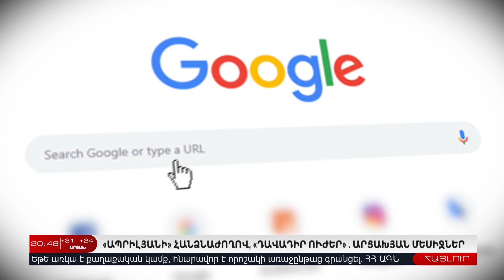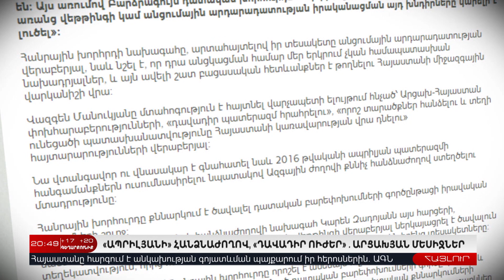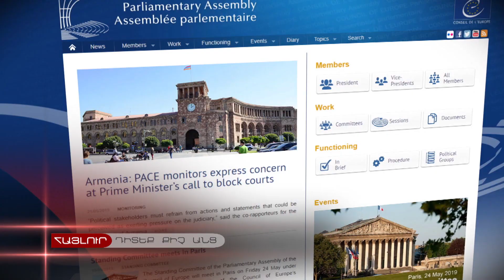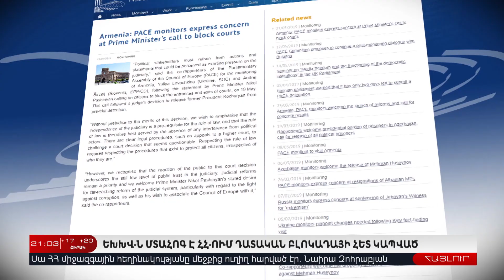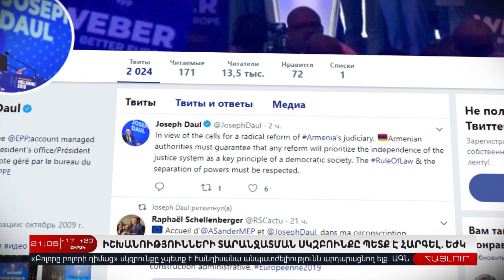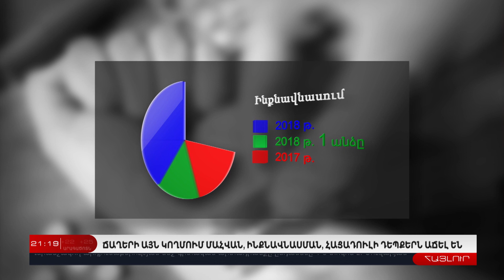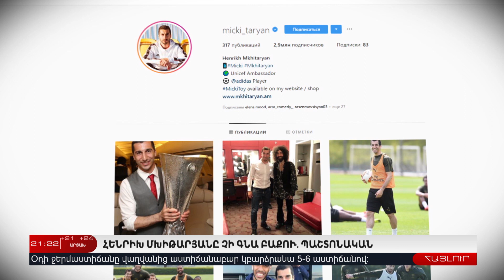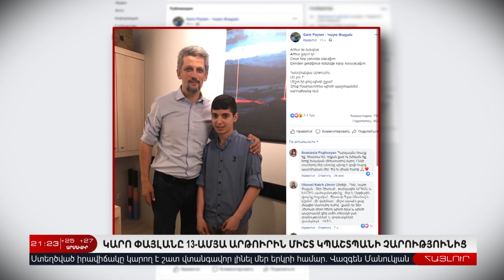21 Մայիսի | Հայլուր 20.45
21 Մայիսի | Հայլուր 20.45